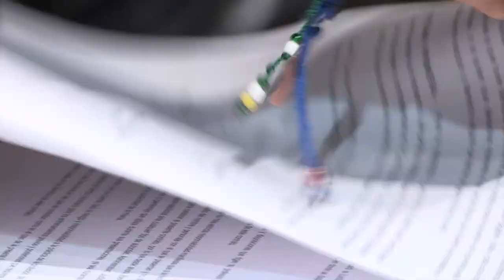CMLL Informa 24 DE JUNIO DE 2015 Parte 5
LO MEJOR DE LA LUCHA LIBRE MEXICANA: ULTIMO GUERRERO Y REY ESCORPION FIRMAN CONTRATO PARA UNA LUCHA DE CABELLERA VS CABELLERA